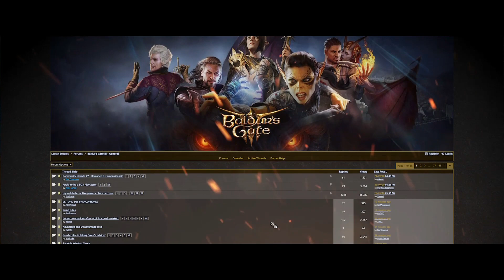Baldur's Gate III Path to Moonrise Tower